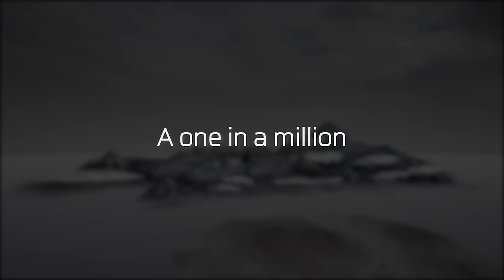DBS GOD - World Record DBS kill streak in SOLO FPP - PUBG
I don't normally go for high-kill games; but when I do.